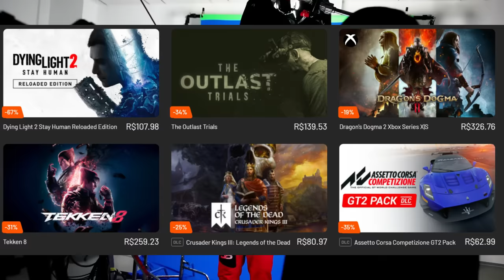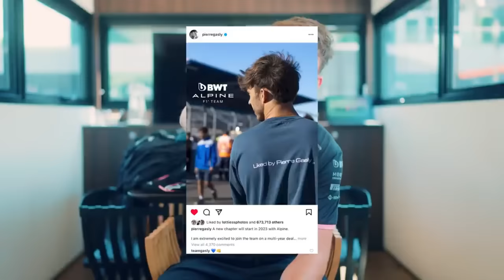DESESPERO GERA ADIANTAMENTO DE ATUALIZAÇÕES PARA O GP DA CHINA / MCLAREN / MOTOR RED BULL / SAINZ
Sergio Milani
@scuderiamilani (Twitter)

João 3:16

00:00 - Introdução
00:39 - Sainz em negociação com a Mercedes
02:07 - Motor Red Bull dentro do esperado
03:27 - McLaren espera um GP difícil
05:08 - Atualização para Ricciardo
06:10 - Alpine adianta upgrade